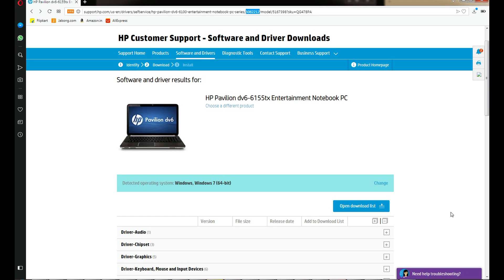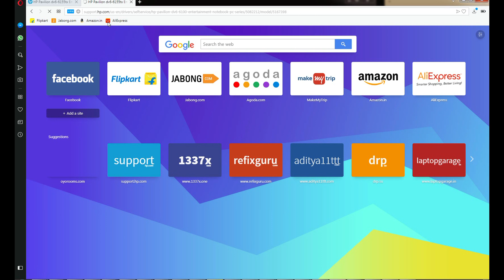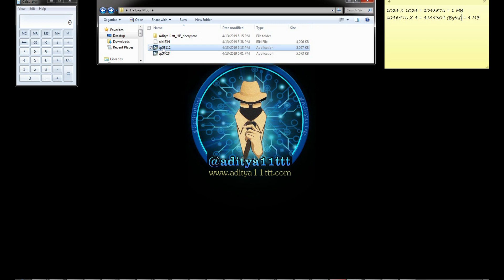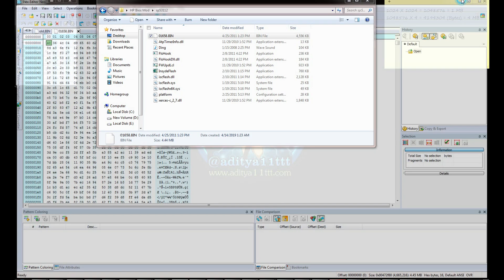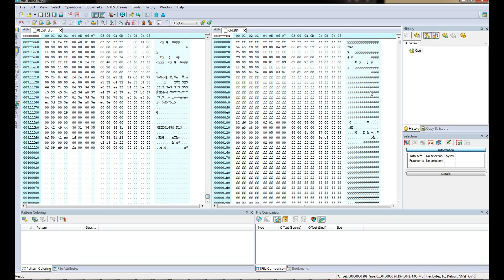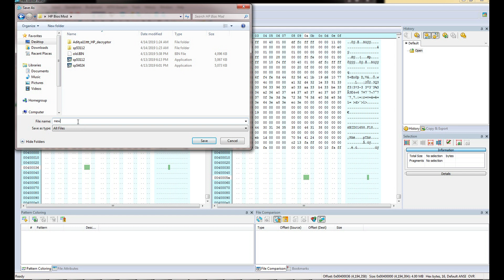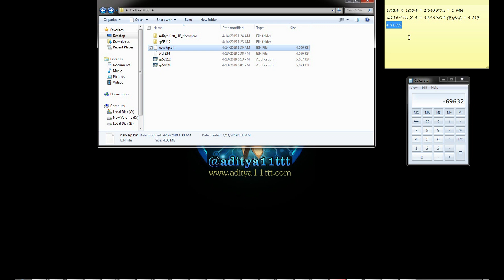Bios editing Course join us how to edit hp laptop bios modding Aditya11ttt &